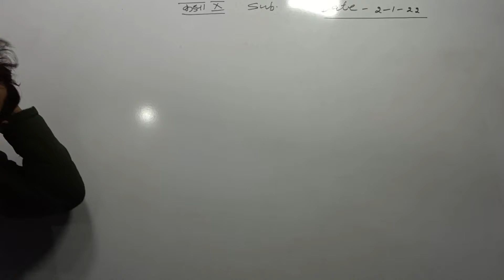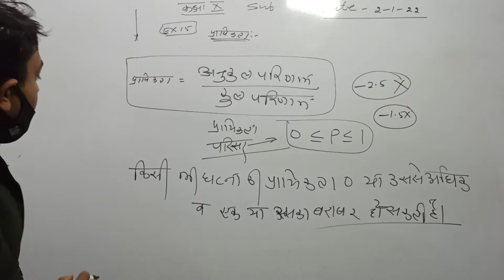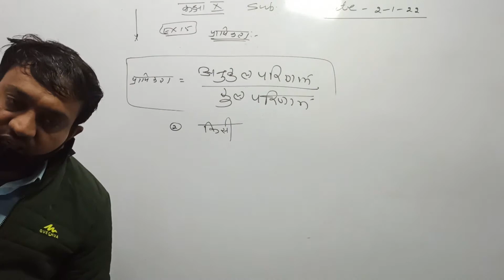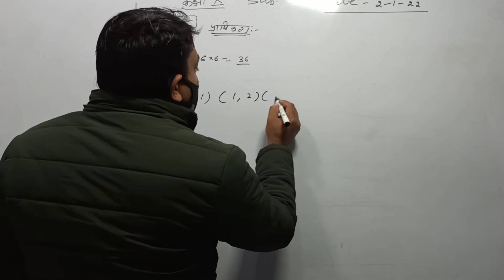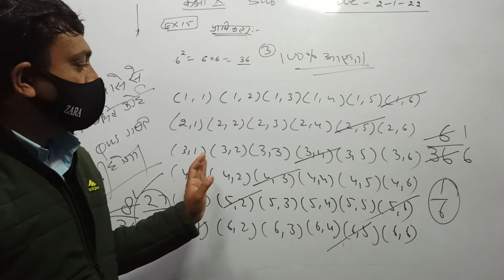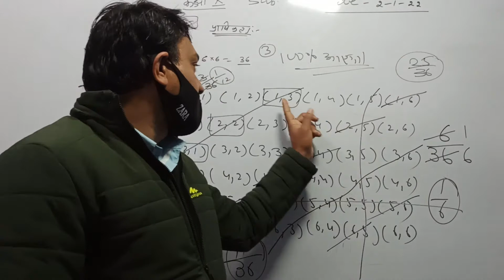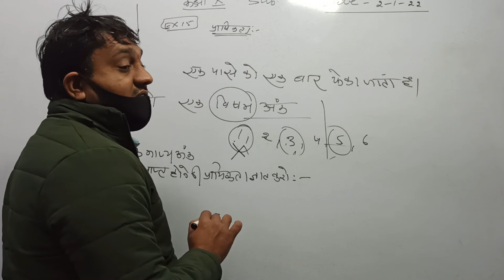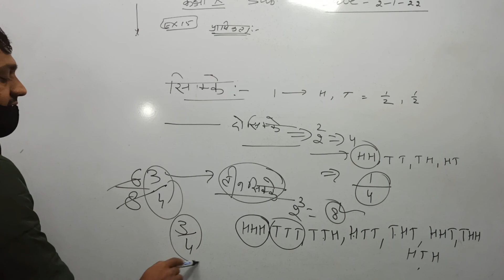RBSE CBSCराजस्थान माध्यमिक शिक्षा बोर्ड में आने वाले क्वेश्चन कक्षा10th,विषय math important question